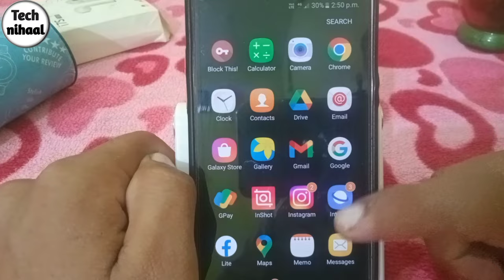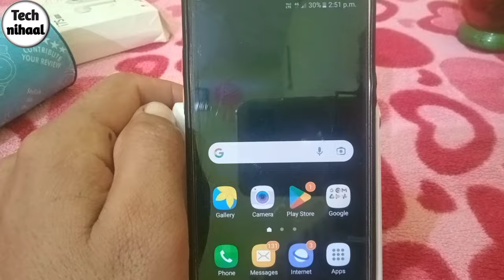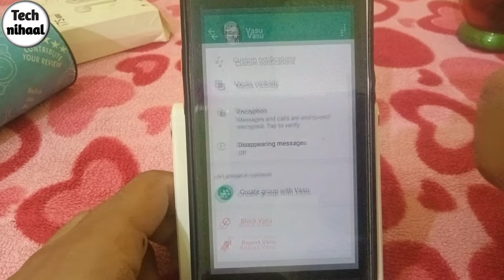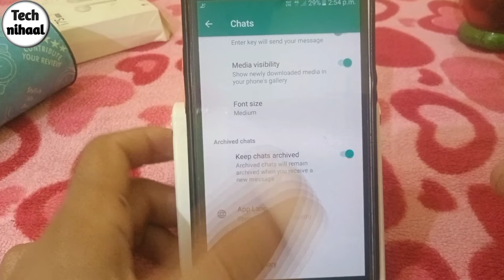gallery se whatsapp photos apne aap delete ho jate hai||photos automatic delete in gallery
Hello friends,
Is video me mai apko batane wala hoon ki agar apke gallery se whatsapp photos videos automatic delete ho jate hai toh aap is problem ko kaise thik kar saktey hai.